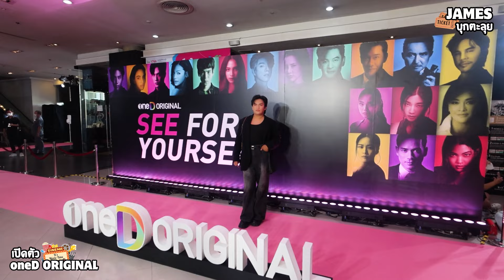ผู้เพื่อนตุ๊ด |พาไปป่วนงาน OneDoriginalPressCon สัมภาษณ์ มาร์ค ภาคิณ เรื่องหน้าเจอแน่จูบจริงน้ำตาล!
พาไปตะลุยสุดป่วนในงาน OneDoriginalPressCon พร้อมทั้งสัมภาษณ์มาร์คภาคิณ ถึงน้ำตาล ทิพย์นารี และพบปะนักแสดงมากมายคับคั่งแค่ไหนไปดูกันเลยยย !!

ทาง IG : poopheuntood
            : james_punnaphat